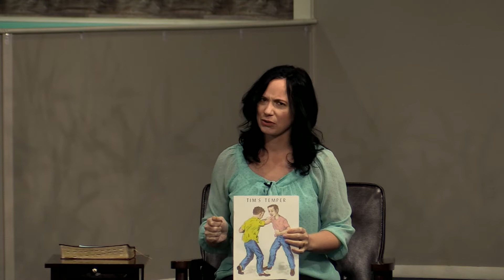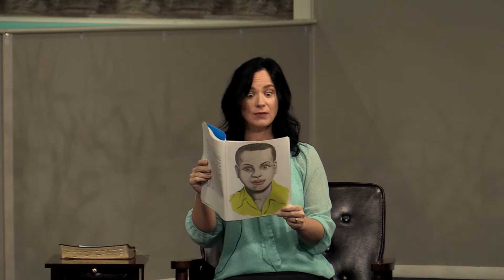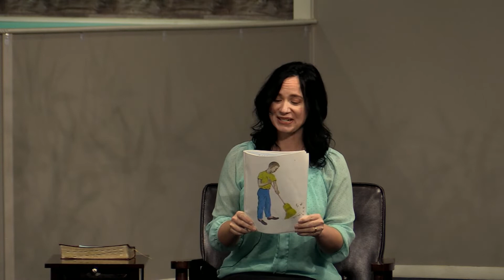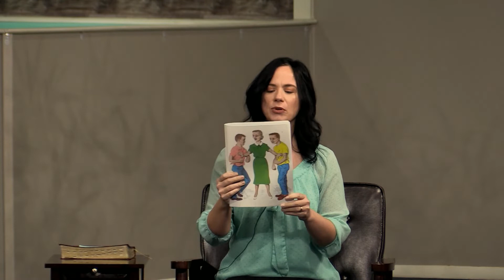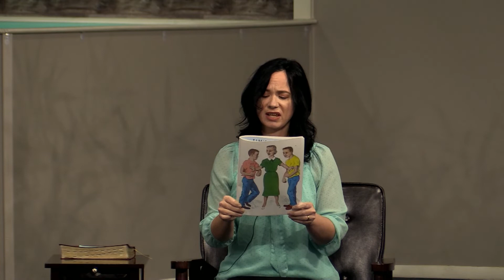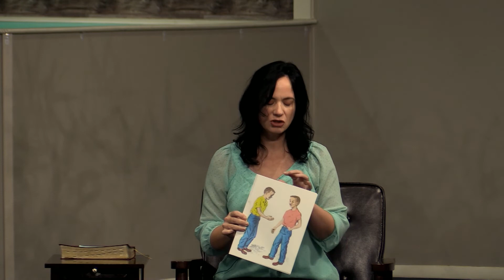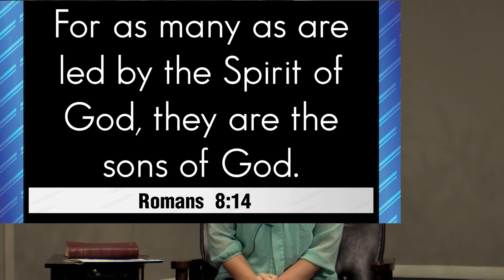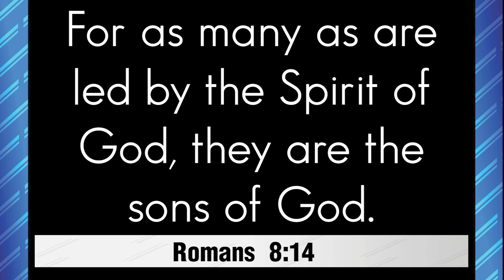2020-05-03 Children's Story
Mrs. Rachel Schwender brings the children's story from Bible Baptist Church in Latrobe, Pa